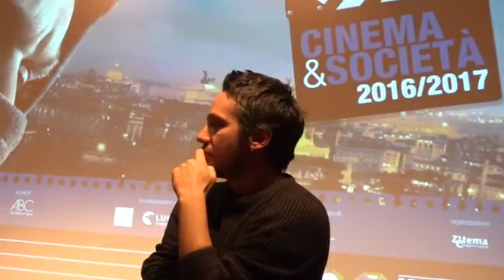Cinema&Società, "Lo chiamavano Jeeg Robot"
A sezze il 29 novembre 2017 con le scuole per Cinema&Società con il film Lo chiamavano Jeeg Robot